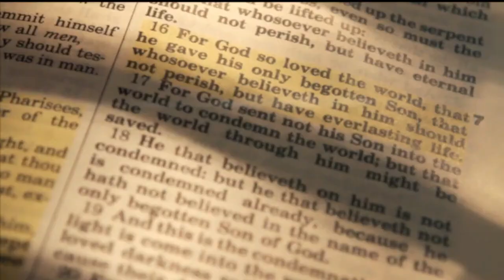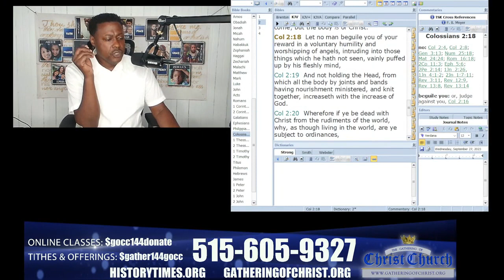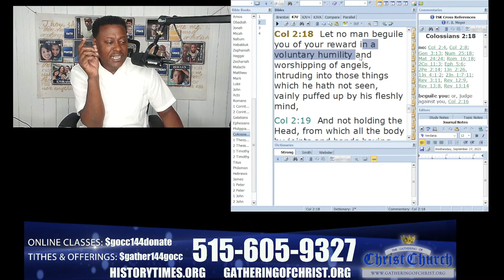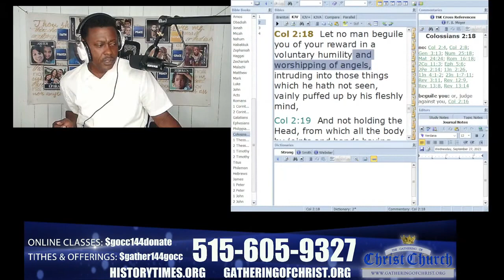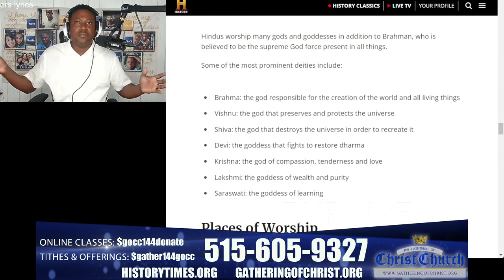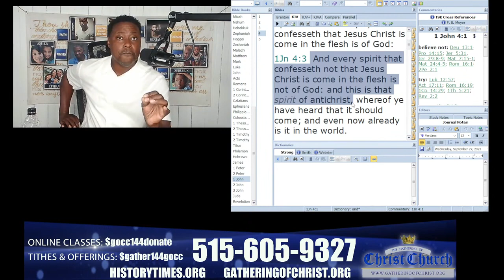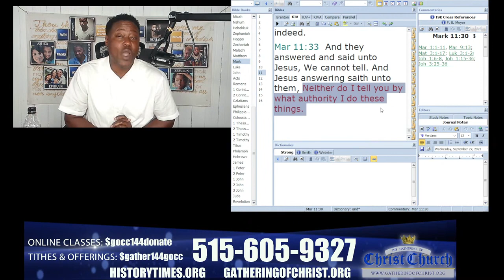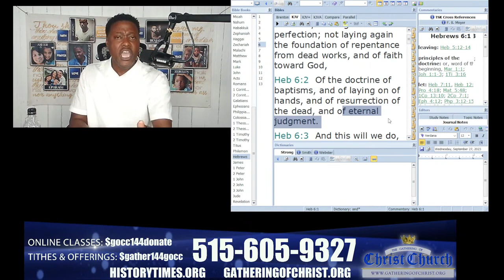AVOID DECEPTION ACCORDING TO THE BIBLE